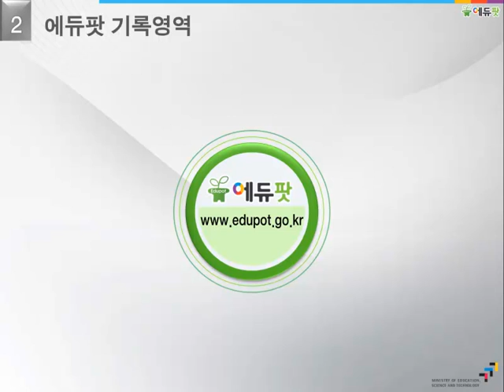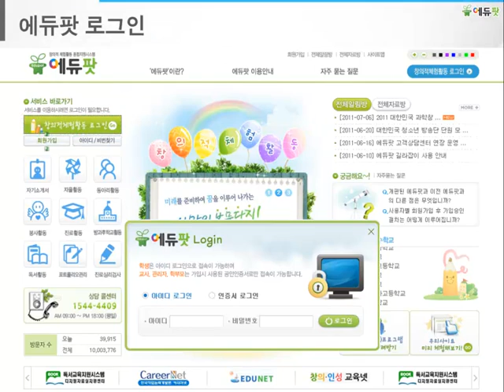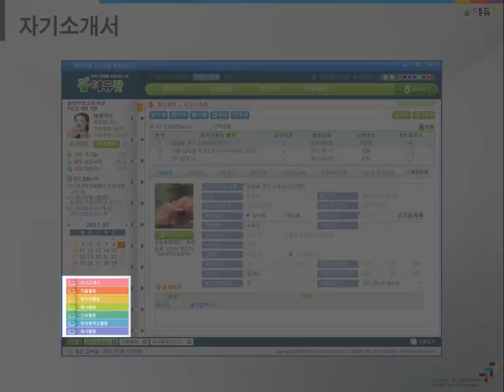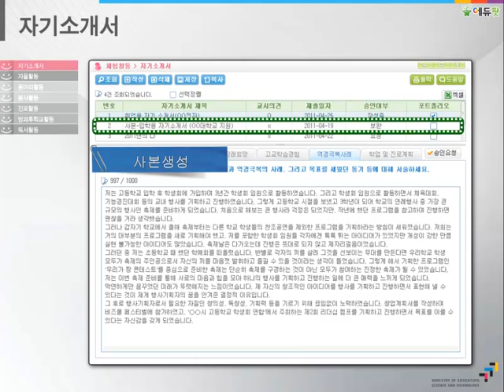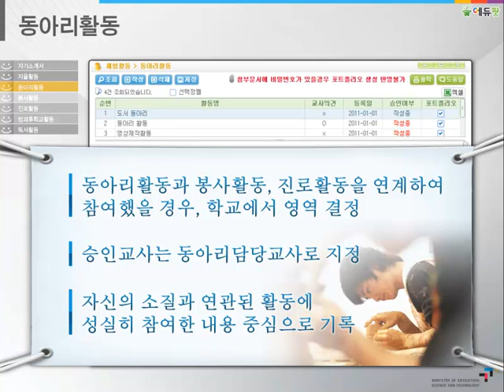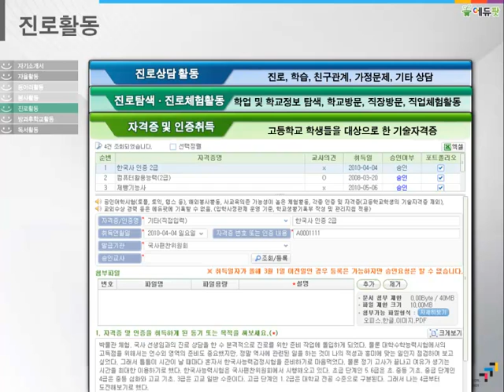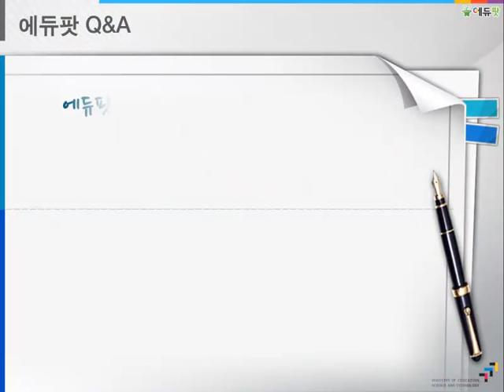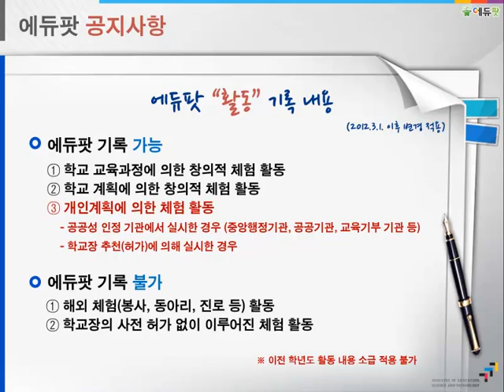에듀팟2_활용